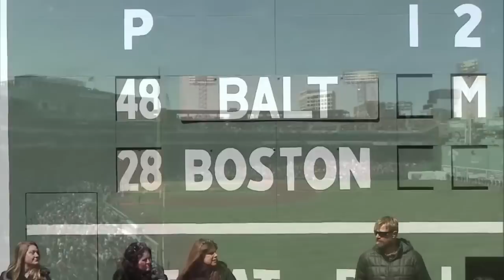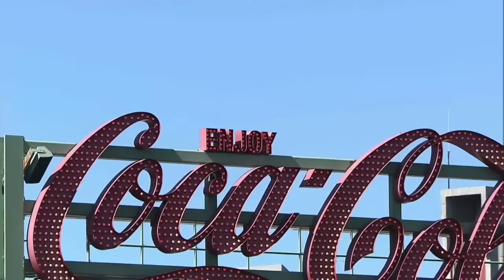Live from Opening Day at Fenway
Join us for Opening Day pregame ceremonies at Fenway Park as we kick off the 2023 season.